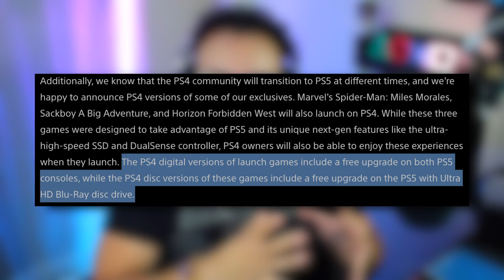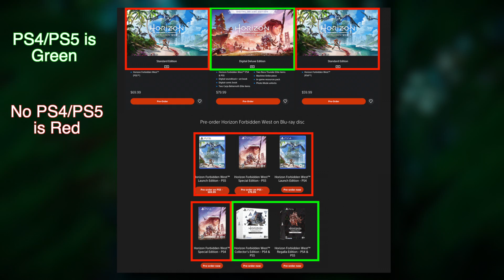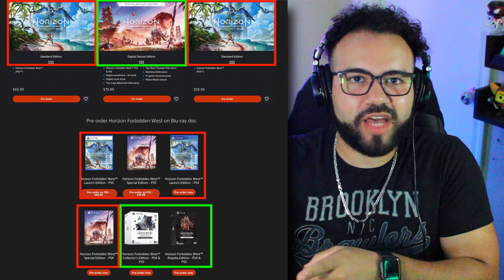Horizon Forbidden West No FREE PS4 to PS5 Upgrade? - Sony BACKTRACKS on Free Upgrade, What Gives?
UPDATE: Horizon Forbidden West no matter the version or edition you buy will receive a free PS5 upgrade.

What do you think about this whole Horizon Forbidden West PS5 Upgrade Path? Are you upset that the PS5 Upgrade is now locked behind Special Editions of the game? Let us know! - Kevin